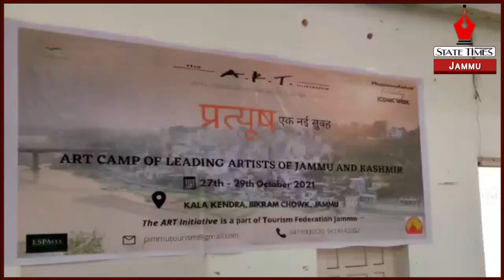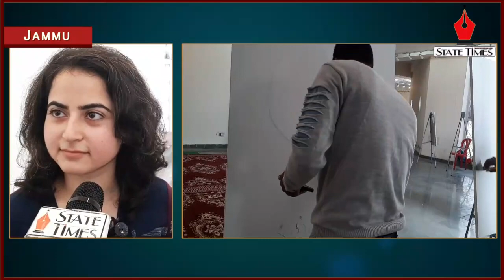Tourism Federation Jammu organises 3-days Art camp at Kala Kendra, Jammu